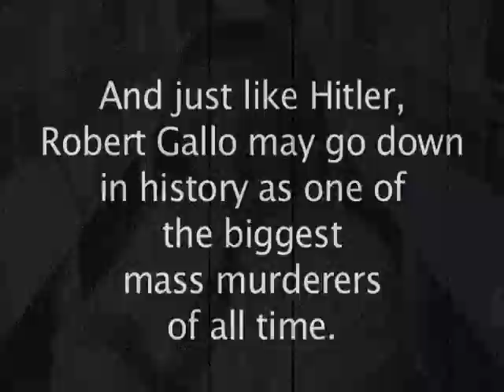HIV AIDS Robert Gallo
Stop discrimination of people with HIV!